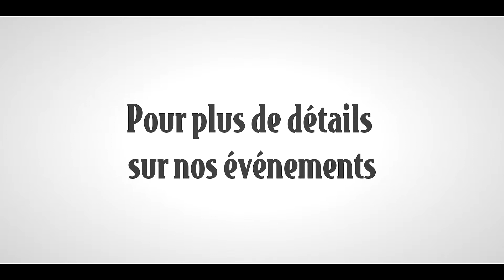BASCO Salon National de l'Habitation Remerciement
Vidéo Promotionnelle pour BASCO

Salon National de l'Habitation Remerciment

Présent dans plus de 20 salons habitation à travers le Canada, la tournée continue!

Pour plus de détails sur leur événements :
Suivez-les sur Facebook